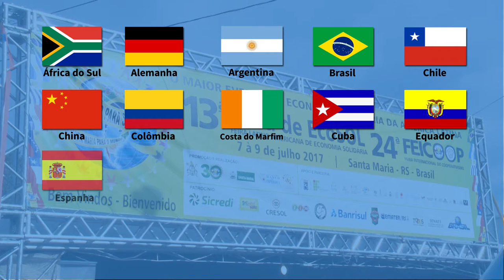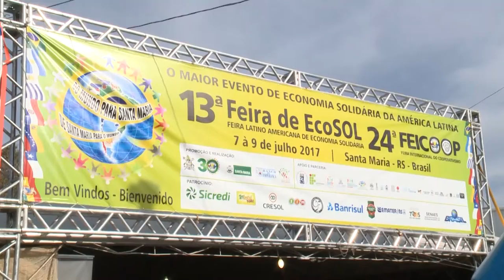Abertura Feicoop 07.07.17